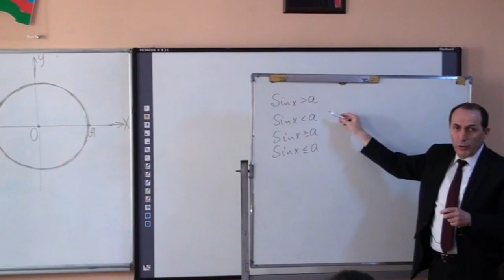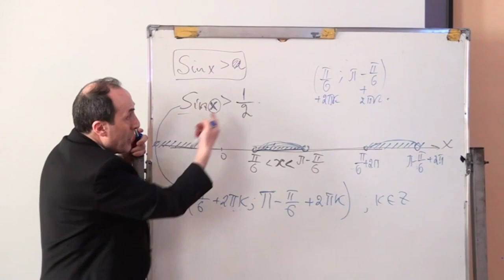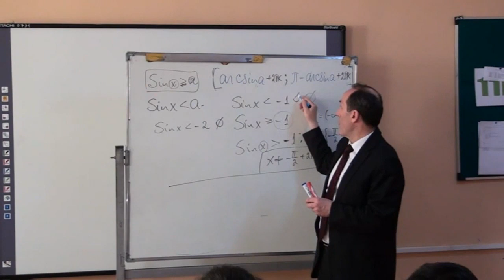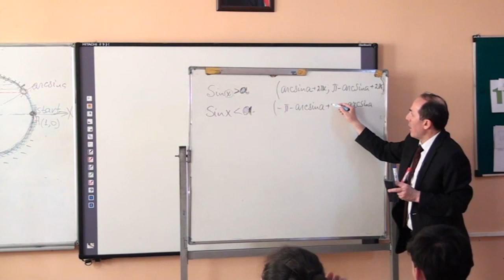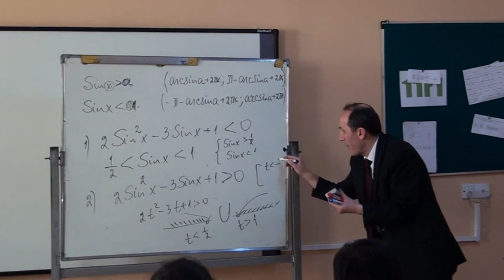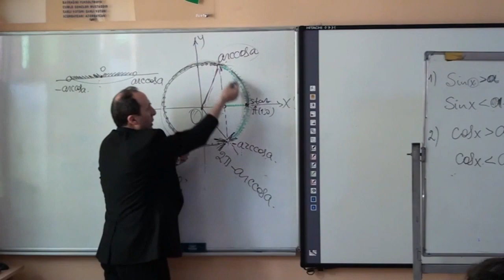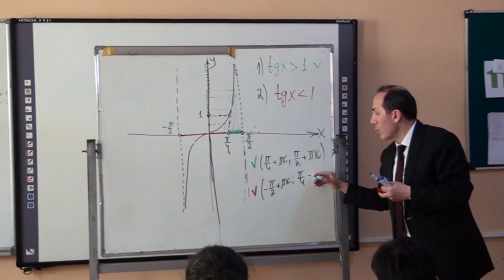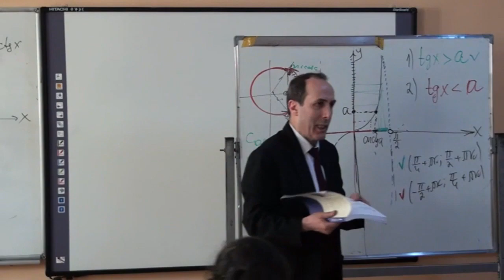"Triqonometrik bərabərsizliklər" : mövzu izahı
Bu videoda triqonometrik bərabərsizliklərin həlli yolları aydın şəkildə şərh olunub Dərs 10-11-ci sinif şagirdlərinə,abituriyentlərə və riyaziyyatı müstəqil öyrənmək istəyənlərə ünvanlanıb.Videoda olan texniki qüsurlara görə üzrxahlıq edirik.Əməyə qiymət əlaməti olaraq bəyənməyi və kanala abunə olmağı unutmayın.Bizi izlədiyiniz üçün sağ olun.